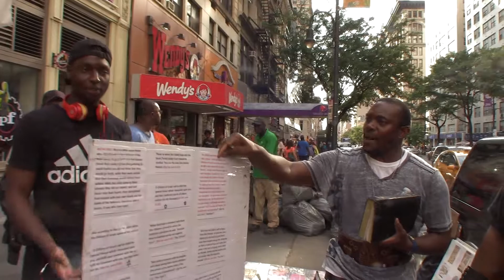14TH ST ISRAELITES (LISTENING IS LEARNING) PT.4